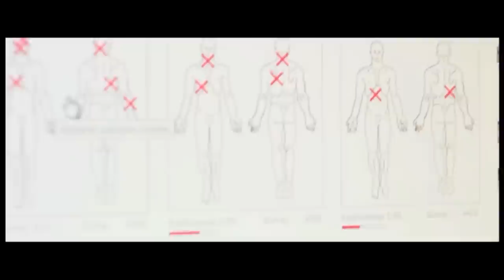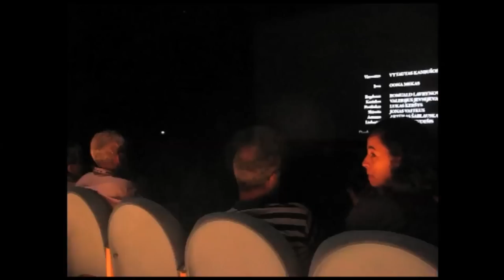Durys atsidaro: „Lošėjo“ premjera San Sebastiano kino festivalyje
2013 m. spalio 11 d. laida.
Lošti galima įvairiai - kauliukais kortomis, net filmais. Ir ne todėl, kad kino filmo pavadinimas „Lošėjas“, o todėl, kad kino gamyboje kaip žaidime - pasiseka arba ne, laimi žiūrovų simpatijas, arba ne. Pirmąją žaidimo partiją režisierius Ignas Jonynas laimėjo. Jo filmas „Lošėjas“ pirmą kartą ir vienintelis iš visų Baltijos šalių buvo pakviestas į vieną iš San Sebastiano kino festivalio programų Visų laidų įrašai portale